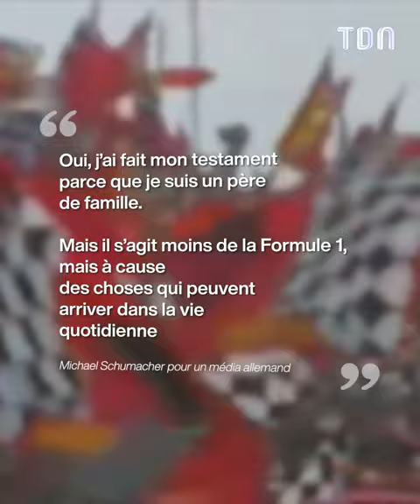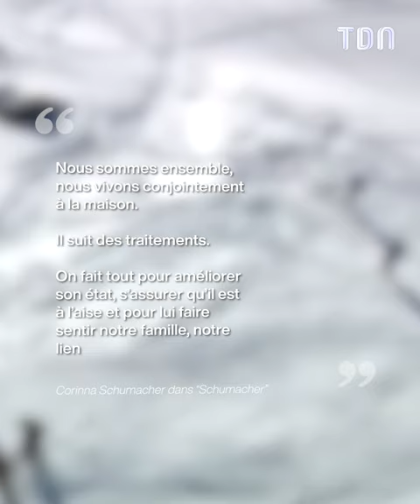La terrible prémonition de Michael Schumacher avant son accident 💥